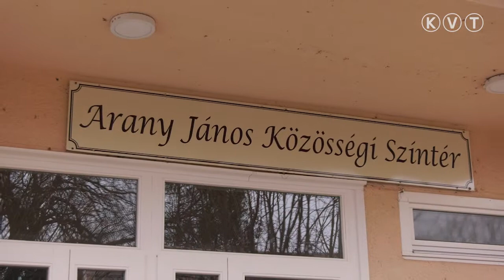JÁSZSZENTLÁSZLÓ: A NYITÁST KÖVETŐEN ÚJ PROGRAMOKAT IS TERVEZNEK AZ ARANY JÁNOS KÖZÖSSÉGI SZÍNTÉRBEN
Az idei évtől Patyiné Fődi Szilvia lett az jászszentlászlói Arany János Közösségi Színtér vezetője. A jászszentlászlói származású közművelődési szakember elmondta: célja, hogy a közösségi színtér valóban a közösség színtere legyen. - Egy olyan kapcsolódási pont a jászszentlászlóiaknak, ahol a legkisebbektől a legidősebbekig, mindenki megtalálja a számára kedvező kikapcsolódást, aktív időeltöltést - fogalmazott Patyiné Fődi Szilvia. A közösségi színtér - mint minden közművelődési intézmény - jelenleg zárva tart, de már bizakodnak, hogy tervezhetnek az év második felére és hamarosan megnyithatnak. Mint megtudtuk: a májusi Falualapítók Napja is szerepel a tervek között, de a rendezvényt nem a megszokott időpontban, hanem augusztus 21-én szeretnék megtartani.